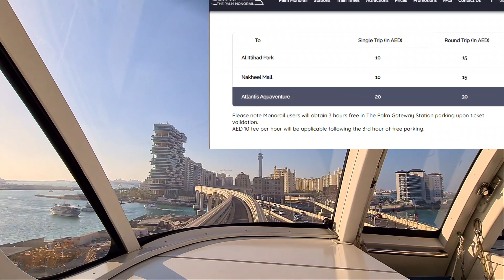The Palm Monorail - Palm Atlantis - Dubai | Roaming Idiots | RI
The Palm Monorail is the most iconic way to navigate across the Palm Jumeirah.
It is not a mere form of transportation; it’s an experiential journey to explore astonishing landmarks with every stop.
Stretching 5 km into the Arabian Gulf and shaped like a date palm, Palm Jumeirah is a man-made island that is one of the most audacious engineering projects ever undertaken.
The 17 palm fronds are home to Dubai residents, major attractions, world-class hotels and spectacular beaches.